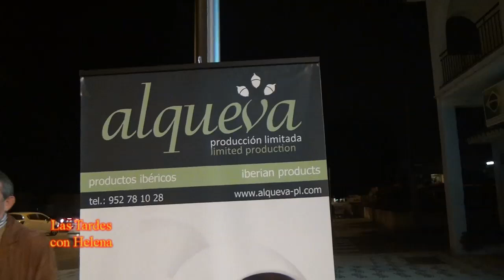Degustacion de Productos Alqueva(San Pedro Alcántara)Las Tardes con Helena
La empresa de productos ibéricos Alqueva Producción Limitada y la revista Mesto Vstrechi celebraron el día 15 de noviembre una degustación de jamón ibérico de bellota, queso, embutidos, bombones de higo y deliciosos vinos en su local situado en Avda. Hermanos Álvarez Quintero nº 20 de San Pedro de Alcántara (Marbella). Al evento asistieron un total de 120 personas entre las que se encontraban: la alcaldesa de Marbella, Ángeles Muñoz, el teniente alcalde de San Pedro, Miguel Troyano, varios cargos del Ayuntamiento así como un importante número de rusos del sector inmobiliario, abogados, joyeros, promotores, comerciantes, etc. Todos sabemos lo importante que es este sector en la zona de Marbella y creemos que es muy interesante organizar eventos gastronómicos específicamente para ellos. La degustación fue todo un éxito, los asistentes se deleitaron con el exquisito jamón que Alqueva ofreció, así como con el resto de productos. Silvia Parra, Gerente de Alqueva producción limitada, nos comunicó su gran satisfacción no sólo por la gran afluencia de público sino por los numerosos cumplidos que recibió por parte de los invitados felicitándola por el exquisito sabor y gran calidad de todos los productos que allí degustaron. "Estamos muy orgullosos ya que todos nos están felicitando por el fantástico producto que tenemos y eso para nosotros es muy importante. Invito a todos los que no pudieron asistir al evento a que vengan aquí a probarlo y así podrán comprobar que las palabras de los invitados eran ciertas..." palabras textuales de Silvia.